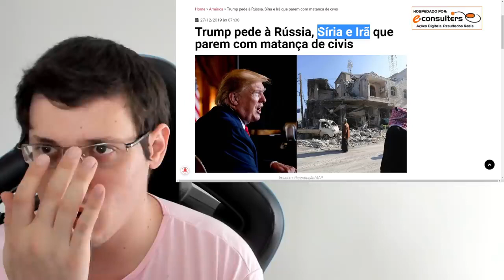3º GM Iminente • Trump Acusa Putin e Bashar al Assad da Síria • Jair Bolsonaro d